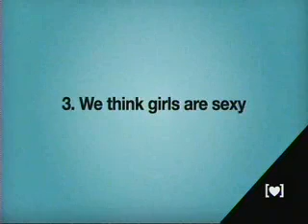Adult Swim 'Ladies" Promo